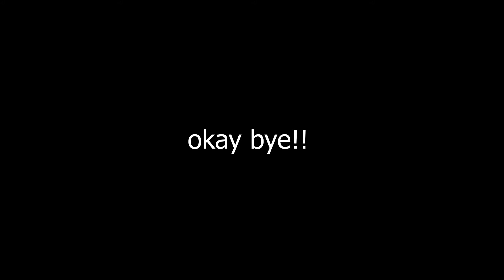VERY LATE NIGHT APEX